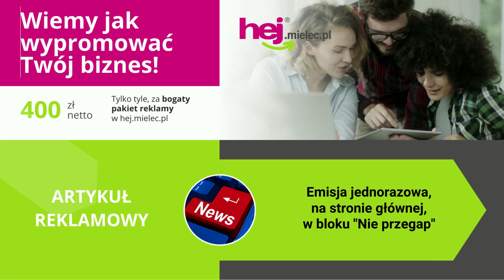hej.mielec.pl TV: Nawałnica w czasie meczu ekstraklasy Stal Mielec - Górnik Zabrze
hej.mielec.pl TV: Nadzwyczajne zjawisko pogodowe wystąpiło w przerwie meczu, 5 lutego 2022, Mielec.